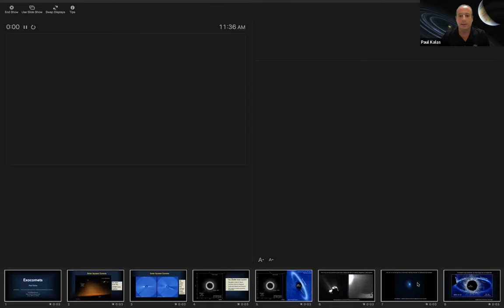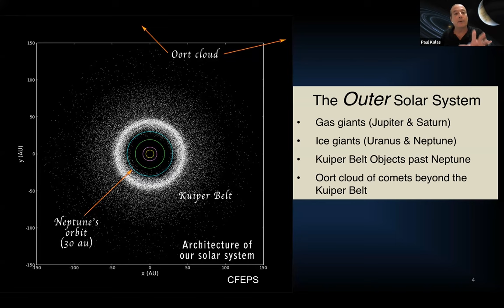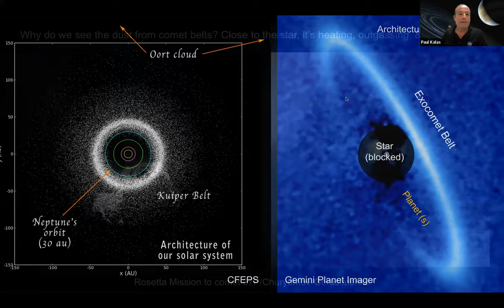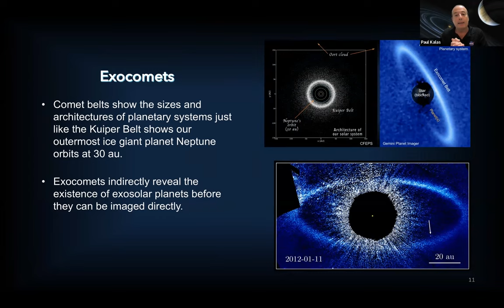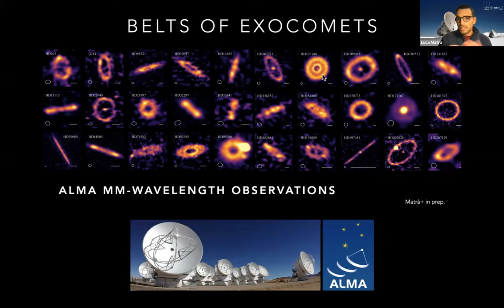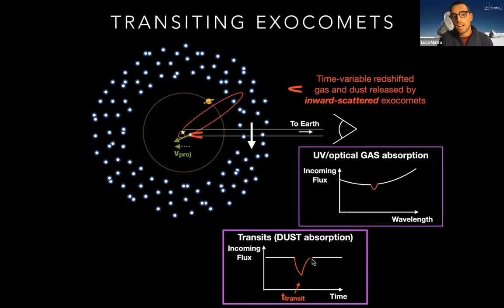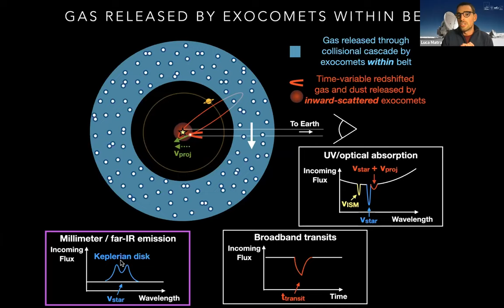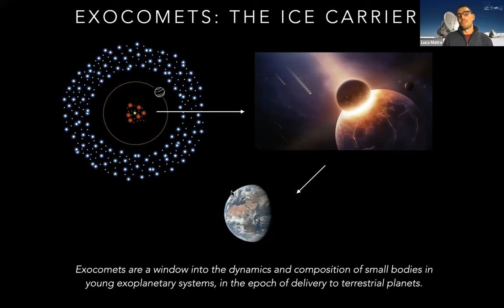SETI Talks - Exocomets: Icy bodies from Distant Systems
Evidence for exocomets, icy bodies in extrasolar planetary systems, has rapidly increased over the past decade. Researchers have detected pockets of volatile gases around young stars and star-grazing exocomets transiting in front of their star. With the recently launched JWST, the rapid advances of this budding subfield of exoplanetary science will continue in the short term. They will accelerate with the upcoming Roman Space telescope and the PLATO mission.

To discuss the birth of this new field in astronomy and what we can learn about own solar system by observing those exocomets, we invited Paul Kalas, Professor at the University of California at Berkeley and Luca Matrà, assistant professor at Trinity College in Dublin, Ireland. Both pioneered the field of exocometary science by direct imaging techniques using the Hubble Space Telescope and the ALMA millimetric array, emphasizing detecting exocomet belts.

The discovery of exocomets in other planetary systems could explain how young Earths can acquire and retain the basic volatiles needed for prebiotic chemistry, an essential step in the genesis of life as we know it.